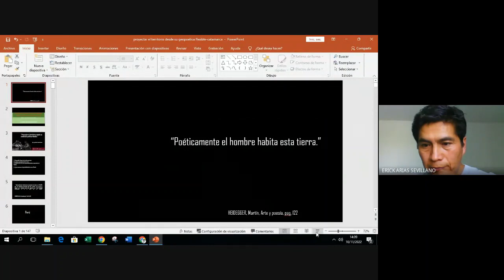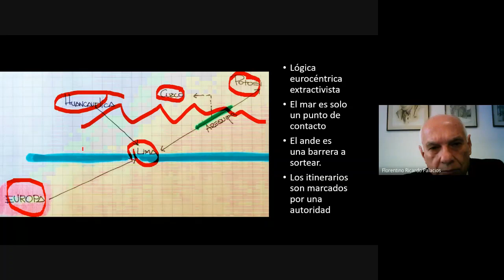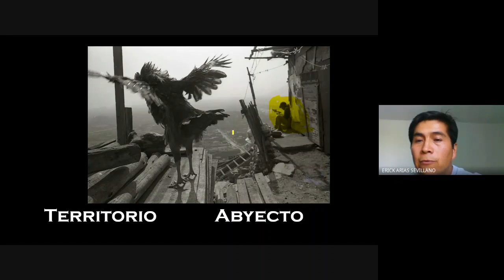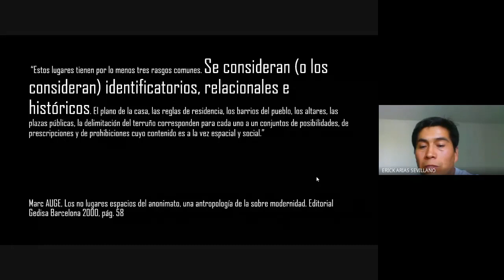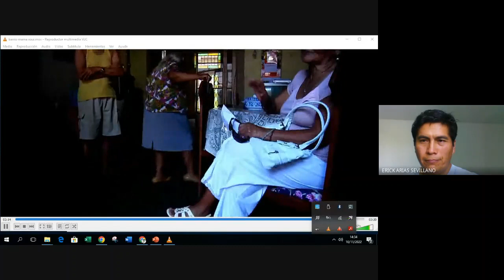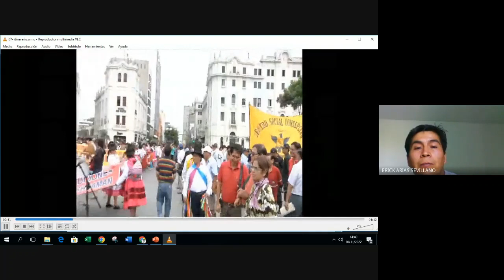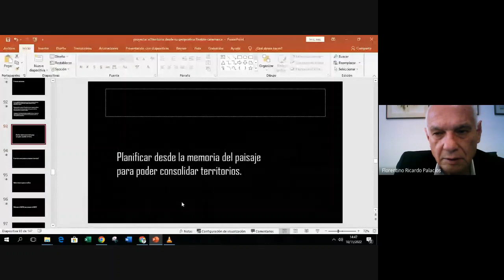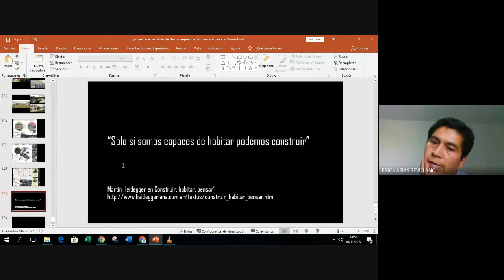IV Jornadas de Arquitectura 2022- Mgtr. Arq. Erick Arias Sevillano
EJE TEMÁTICO: DISEÑO INTEGRADOR
Conferencia: “Proyectar el territorio desde su geo-poética sensible.”
Mgtr. Arq. Erick Arias Sevillano
Universidad Nacional de San Agustín de Arequipa. Arequipa- Perú.